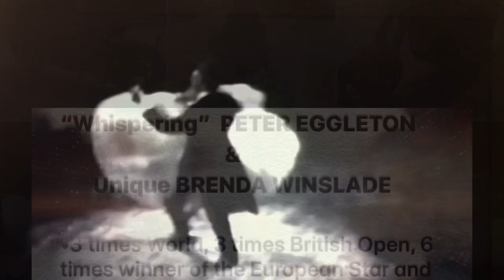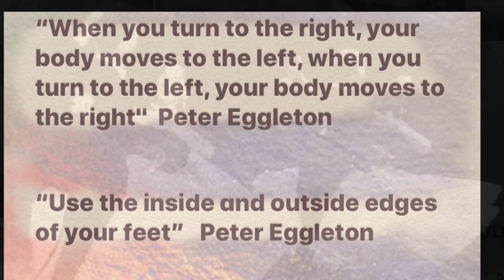PETER EGGLETON & BRENDA WINSLADE